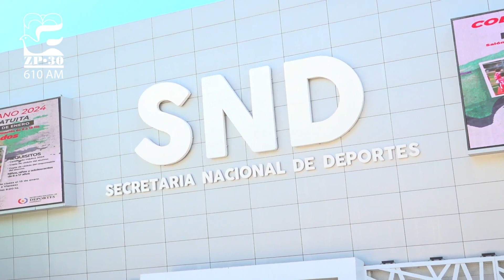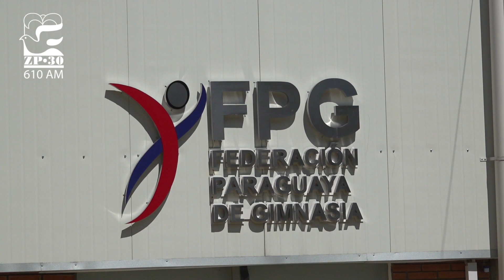El 15 de enero del 2024 comienza la colonia de vacaciones en la Secretaria Nacional de Deportes.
Radio ZP30 – La Voz del Chaco Paraguayo Estudio Central, Filadelfia, Dep.